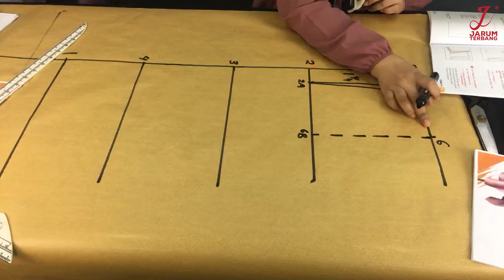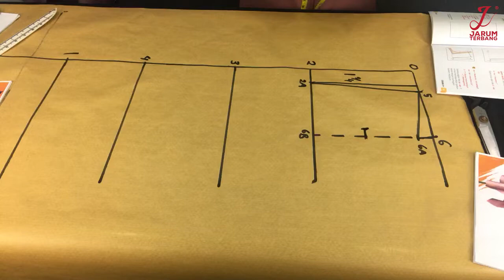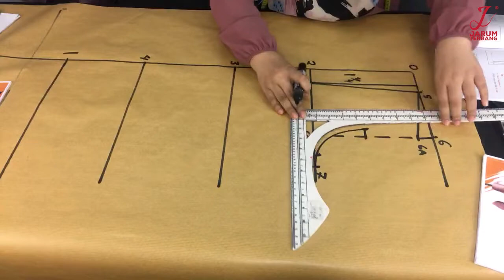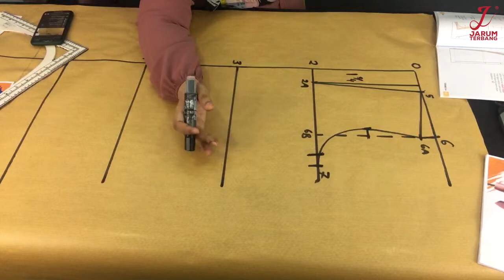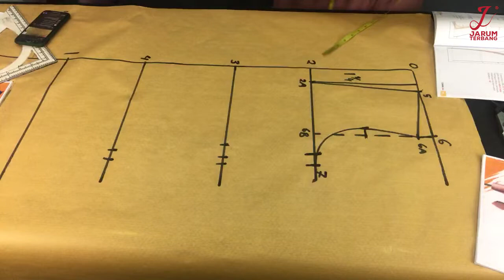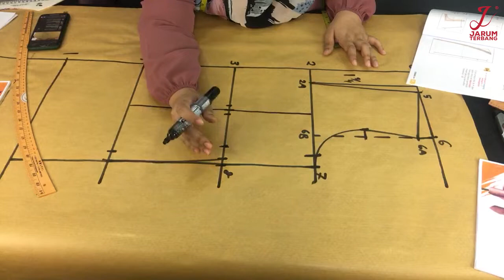TIPS CARA JAHIT KEBAYA TRADISIONAL 2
" Mak, Adik! Mai Sini Akak Nak Tunjuk Sesuatu ni 🤭 Ni Baju yg Akak Dah Buat Sendiri Tuk Semua 😉 Baru sedondon Baju Kita Nak Buat Pie Jalan2 😍😍 Seronok Tak Camnie?

Bagi Kejutan Tuk Family Dgn Hasil Tangan Kita Sendiri 🤩
Semuanya Berpandukan Buku Melakar Pola Senang Giler Jarum Terbang ni 🥰